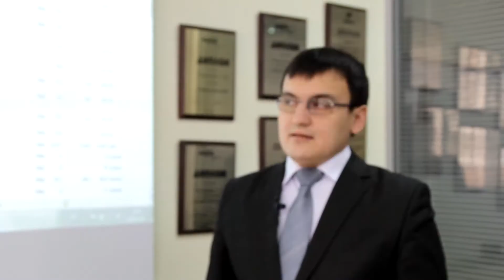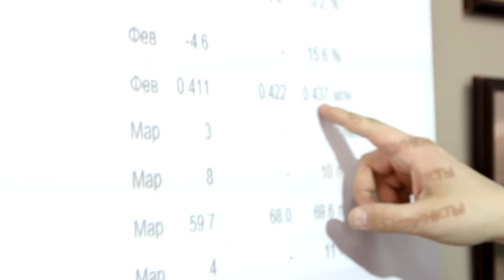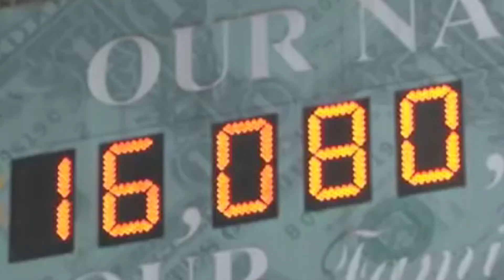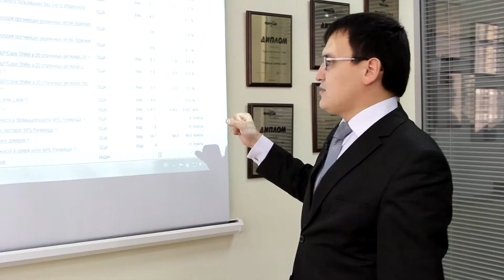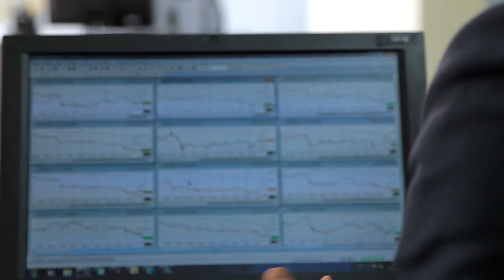Личные финансы 27 Макроэкономические показатели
Новый выпуск из цикла "Личные финансы" посвящен календарю статистики и влиянию макроэкономических показателей ведущих экономик мира на биржевые индексы.